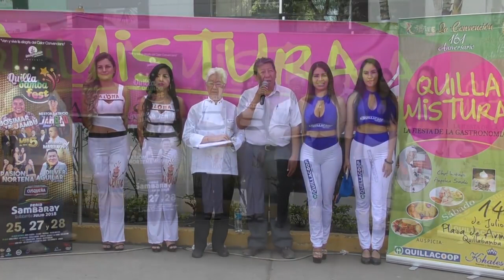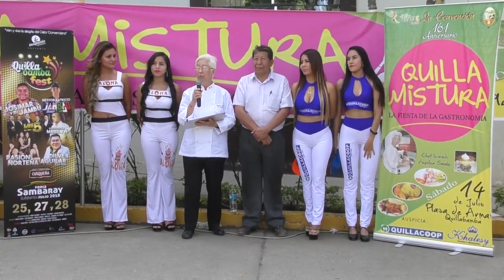Chef Angelica Sasaki en Quillamistura 2018